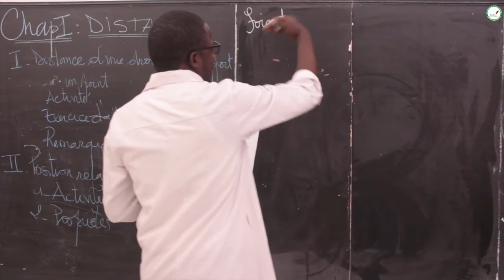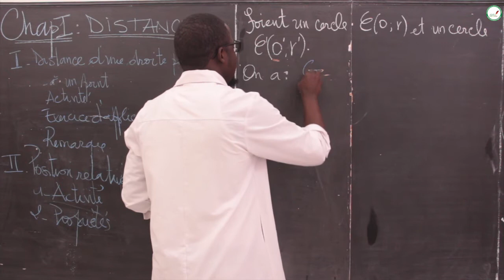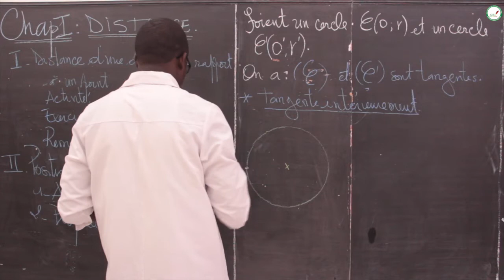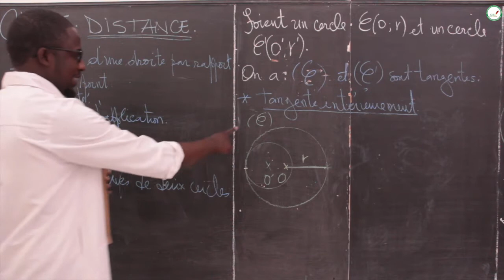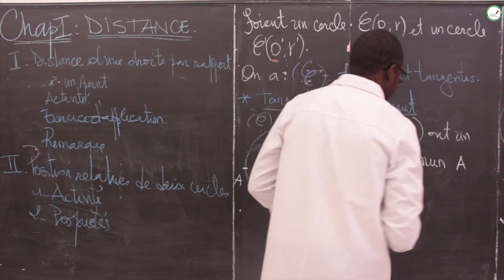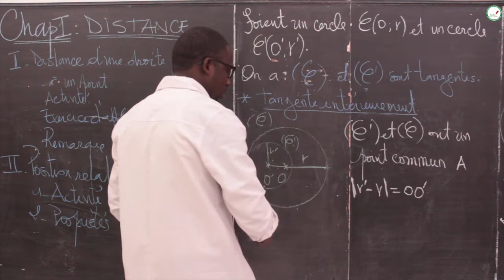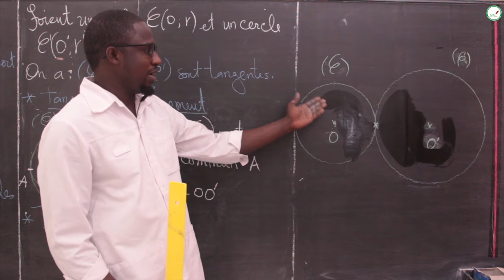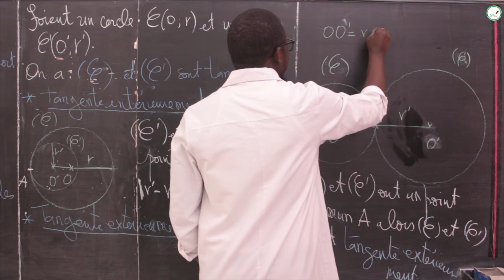Cours - Quatrième - Mathématiques : Chap 1 Géométrie / La Distance / Position relative de 2 cercles